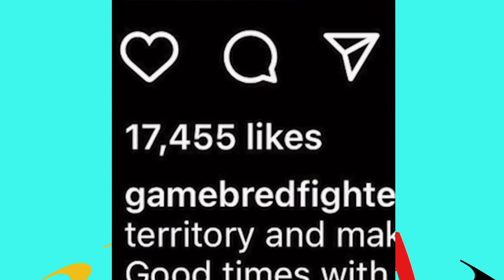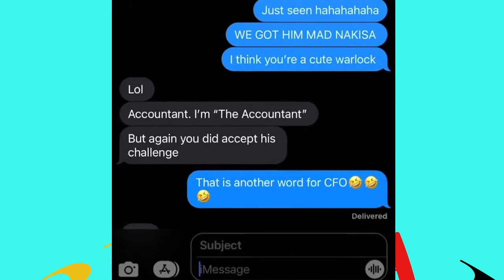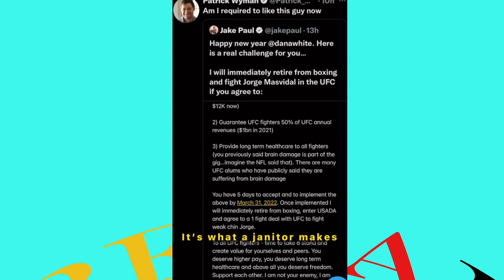jake paul and dana white goes back and forth 😂